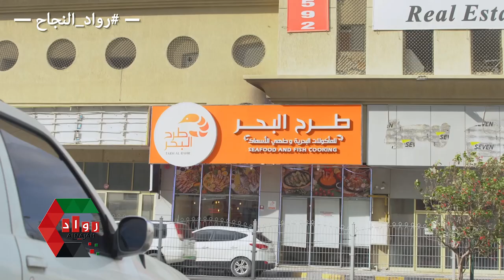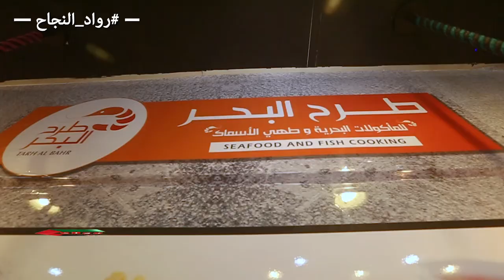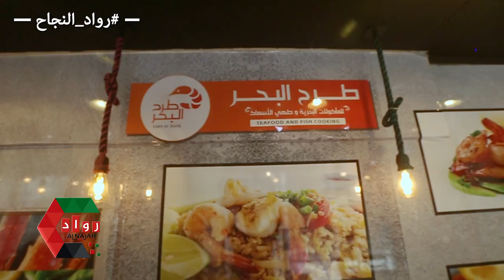طرح البحر للماكولات البحرية وطهي الاسماك